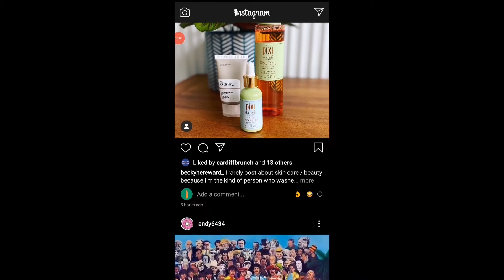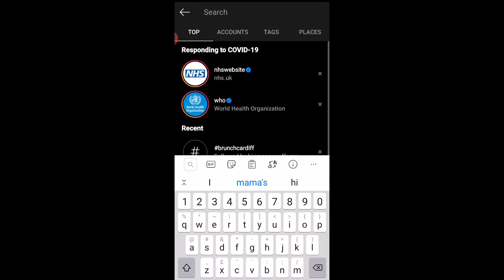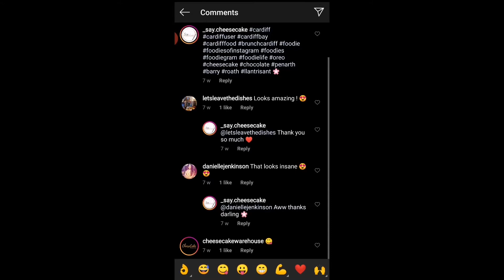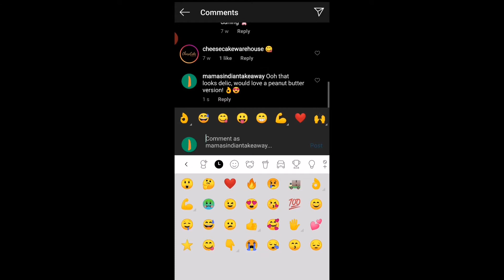Garyvee's $1.80 Strategy for Restaurants (with a twist)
In this video today I will be discussing Gary Vaynerchuck's $1.80 strategy for restaurants and takeaways.

This strategy itself is a massive way I grew with my Instagram pages, its real and hugely amazing for takeaways and restaurants.

Credit